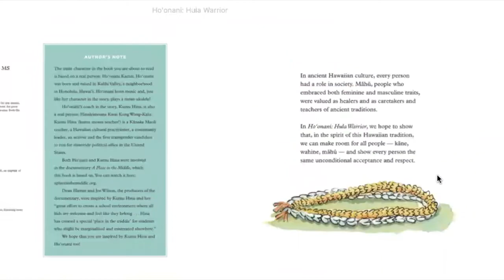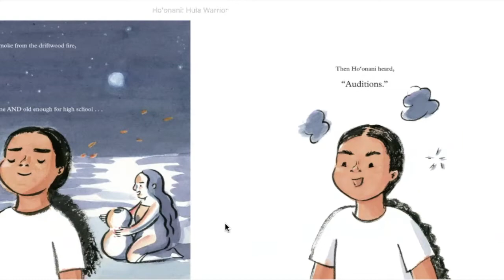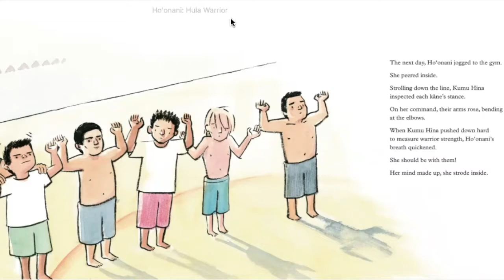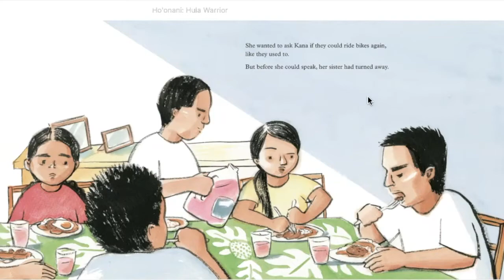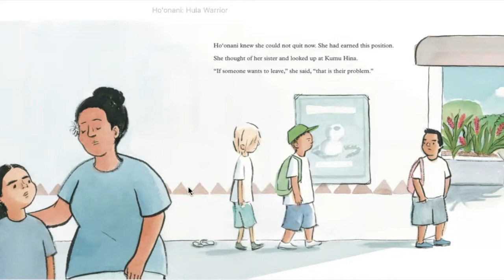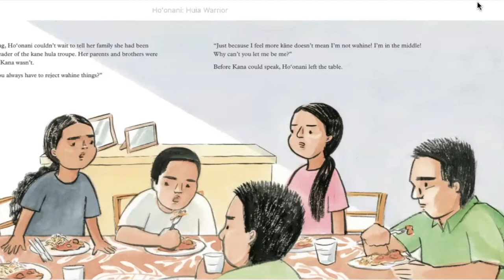Ho'onani: Hula Warrior by Heather Gale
The June book from NEA's Read Across America 2021 Series read by FSU Presidential Scholar Shanaya.